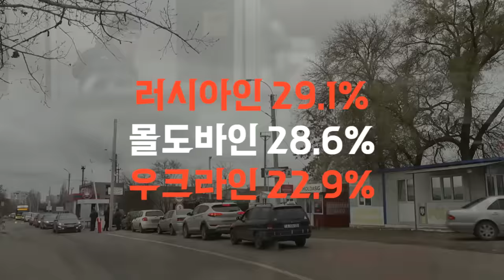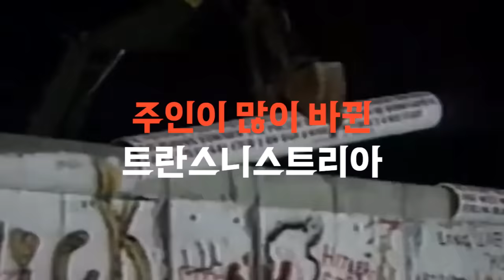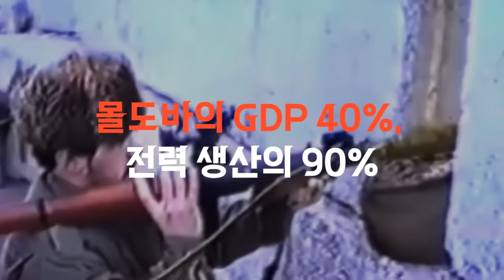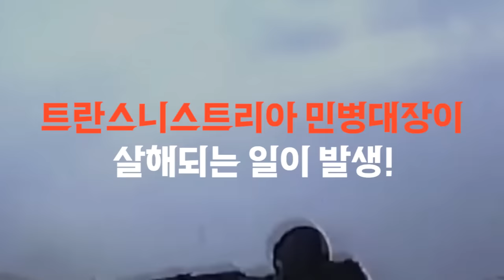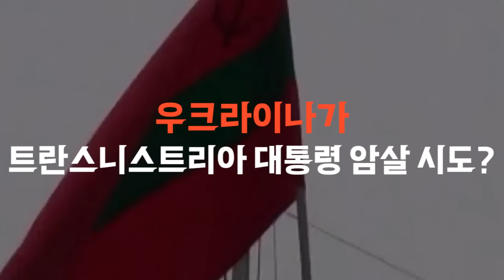트란스니스트리아가 우크라이나를 공격해?_트란스니스트리아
우크라이나 전쟁을 다루면서 우크라이나 서부 지역에 러시아군이 있다.  이 러시아군이 우크라이나 후방을 공격할 수 있다라는 언론보도가 수없이 나온 것 같습니다. 사실 좀 의아해하시는 분들이 많을거 같아요. 저기에 도대체 뭐가 있길래 이렇게 난리인지를. 그래서 오늘은 미승인국인 트란스니스트리아에 대해서 한번 알아보도록 하겠습니다. 그리고 최근근황에 대해서도 알아보도록 하죠.